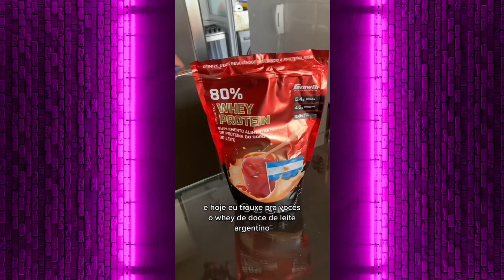AVALIANDO SABORES DE WHEY PROTEIN DA GROWTH SUPLEMENTOS | DOCE DE LEITE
E hoje eu testei o whey de doce de leite da growth suplementos.

CUPOM: PATRICK NA ARMY